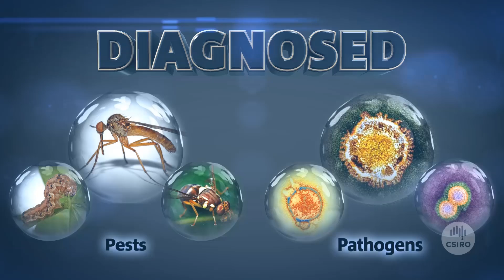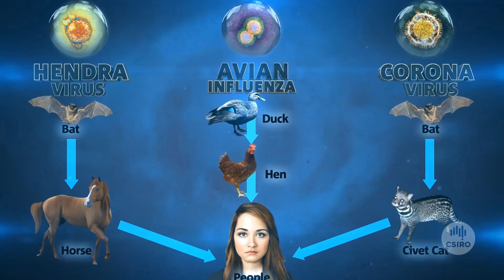What is biosecurity and what we are doing about it?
We are helping to protect Australia from biosecurity threats and risks posed by serious exotic and endemic pests and diseases.  This animation describes the biosecurity issues facing Australia, our proud history of biosecurity research and the future direction of our research that will continue to support a strong and safe biosecurity system for the benefit of all Australians.